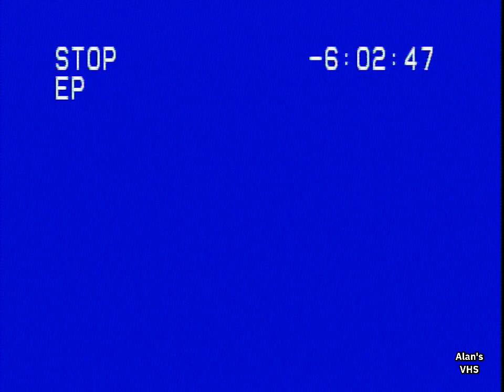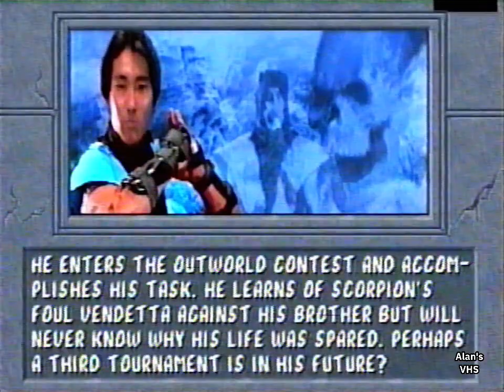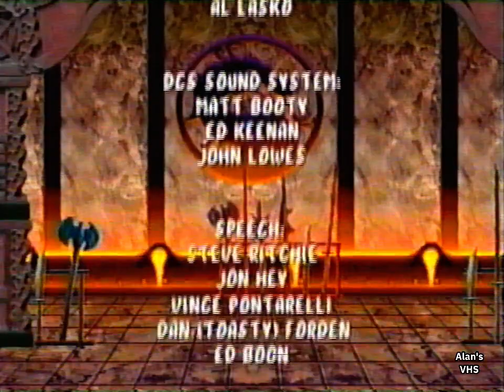Mortal Kombat II (Arcade), MAS foi GRAVADO em uma fita VHS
Olá pessoas, eu peguei a gameplay do Mortal Kombat II de Arcade feita pelo usuário @arcadegamesfreak e apenas gravei em uma fita VHS.